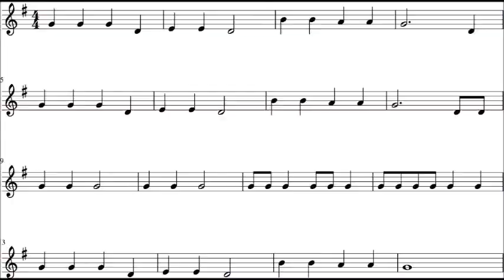old macdonald - easy guitar tutorial in key of G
Nigel at the Acoustic Music Workshop
start with the easy G chord
xxx033 -- easy G chord
then play the scale of G major - only 8 notes
xxxxx3 -- G (hi)
xxxxx2 -- F#
xxxxx0 -- E (string 1 open)
xxxx3x -- D
xxxx1x -- C
xxxx0x -- B (string 2 open)
xxx2xx -- A
xxx0xx -- G (string 3 open)
xx4xxx -- F# (extra low note)
xx2xxx -- E   (extra low note)
xx0xxx -- D   (extra low note) (string 4 open)